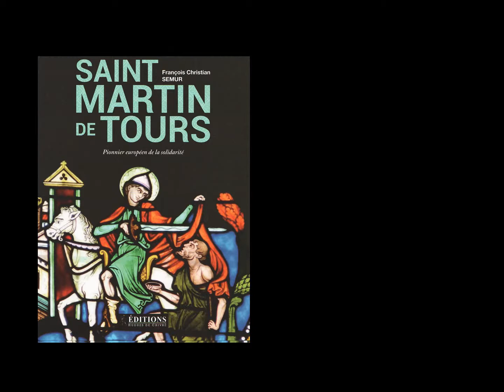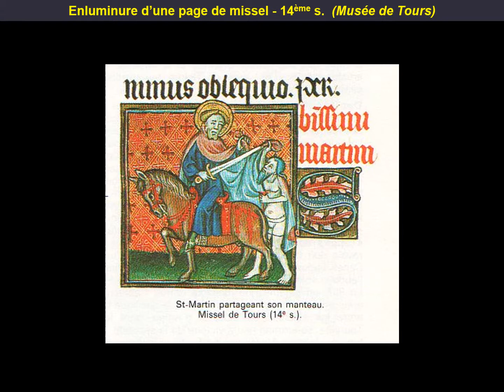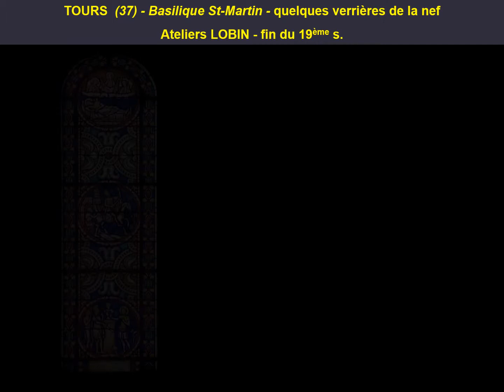Diaporama TRADERE Saint Martin 1700 ans d'histoire